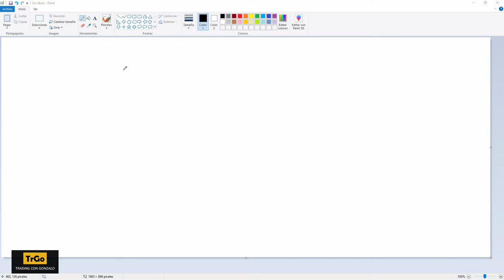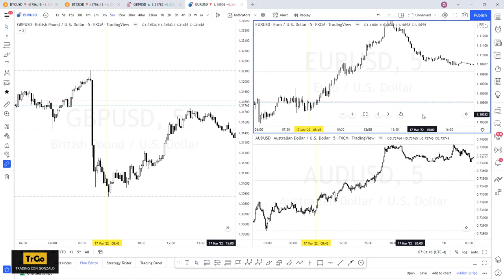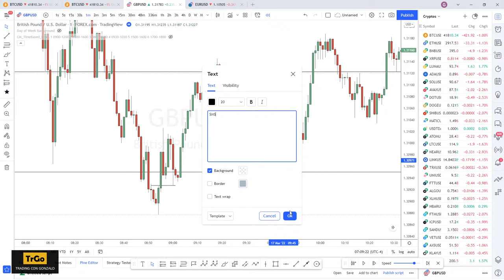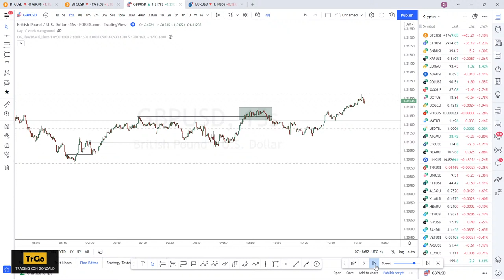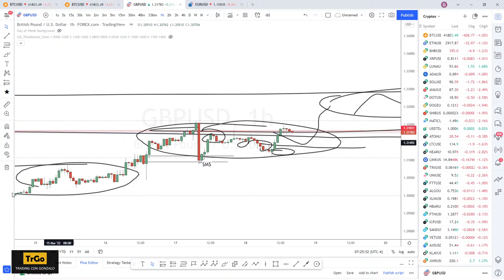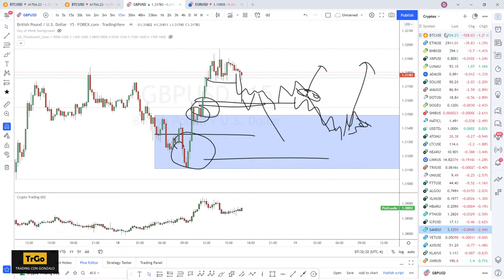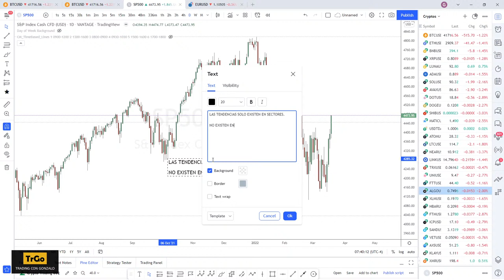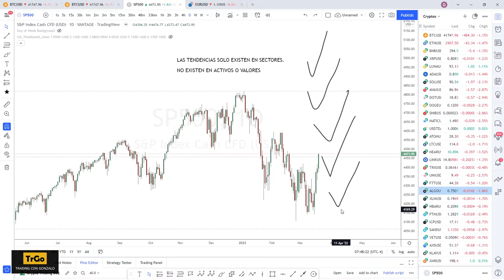Webinar en Directo Técnica SMT Smart-Money Technique FOREX.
La técnica SMT nos enseña que podemos aprovechar las divergencias para identificar fases de manipulación de precios.

Esta técnica la aprendí de Michael Huddleston y está descrita por él mismo en este vídeo:

EURUSD ORO BITCOIN GBPJPY USDCHF DOW JONES IBEX 35

Recordad que esto solo refleja mi interpretación según mi propia comprensión de ICT. No es un consejo de inversión, sino mi hoja de ruta para componer mis setups de trading conforme el precio valida o no los análisis preliminares que hago todos los días y cada hora a los mercados.

Sobre decir que no soy asesor financiero y que la mayoría de personas que invierten pierden.

Lo que os ofrezco es una interpretación de ICT y SMC y un curso gratuito y otro premium de trading institucional para que ampliéis vuestra visión de los mercados. Y ejemplos de setups tipo del sistema. Pero recordad que operar no es darle al botón de comprar o vender y ya está. Hace falta saber gestionar la operación, lo cual es algo dinámico.